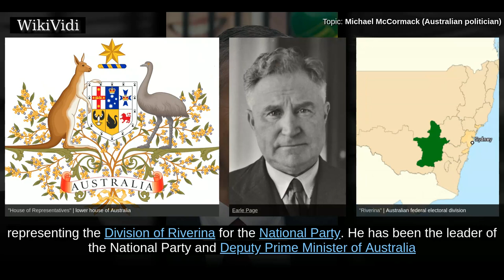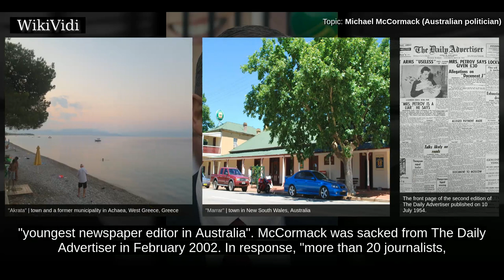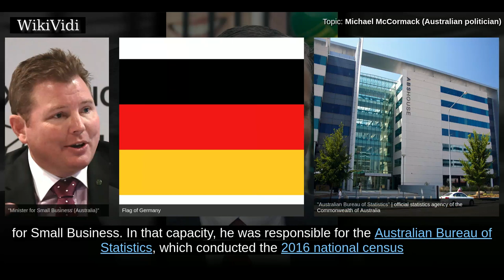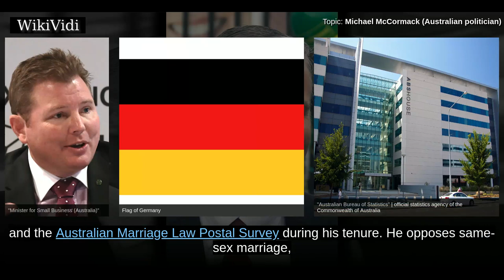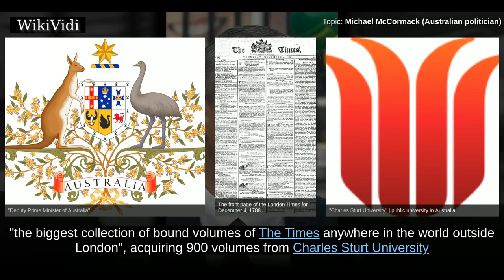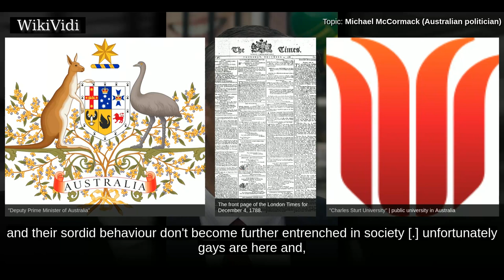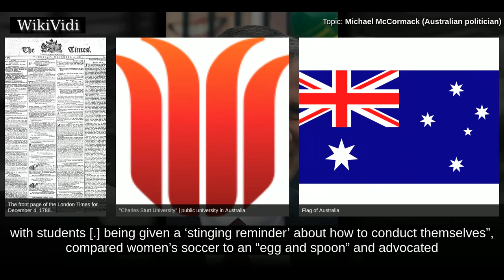MICHAEL McCormack (AUSTRALIAN politician) - WikiVidi Documentary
Michael Francis McCormack is an Australian politician who has been a member of the House of Representatives since 2010, representing the Division of Riverina for the National Party. He has been the leader of the National Party and Deputy Prime Minister of Australia since February 2018.

Shortcuts to chapters:
00:00:30 Early life
00:01:46 Political career
00:02:22 Ministerial posts
00:03:34 National Party leadership
00:04:43 Personal life

Copyright WikiVidi.